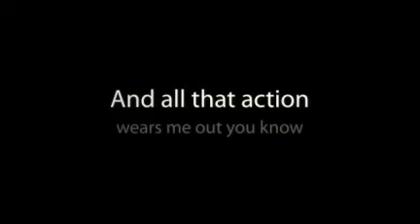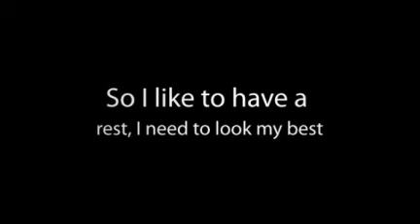Fantasy - ADOPTED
Fantasy is 2 and a half years old and would love a cosy forever home to enjoy. Visit Fantasy at the Fairfield Shelter.